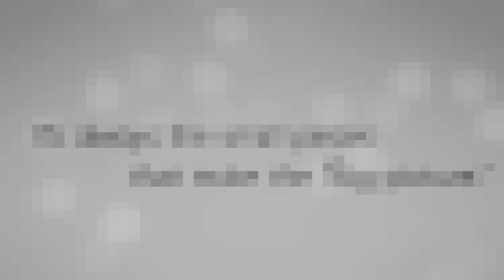Balmorhea - TRUTH (Chiruri Animated Music video)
So, I wanted to make this AMV  4 months back (from the date of the upload)
But I didn't have the apt music to go with it.
Spent an entire month lazily trying to find a good track.
Anyway, here goes...

Hope you enjoy 'TRUTH.

Film: Chiruri 自主制作アニメ「チルリ」
Year of release: 2011
Director: Kenji Kawasaki
Genres: Animation, Short Film.

This video/AMV is created for the non-commercial and promotional purpose in support of the original artist. No copyrights infringement intended.